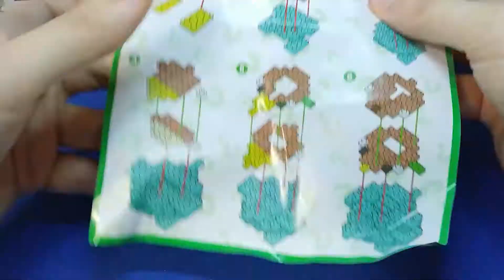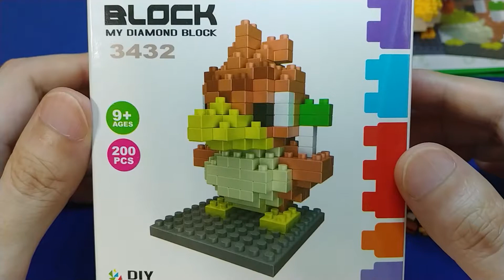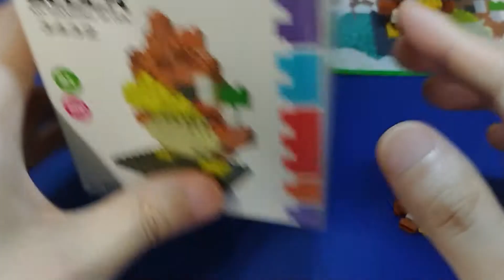[나노블럭 만들기] 포켓몬스터 파오리 조립 및 리뷰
[나노 블럭 / 마이크로 블럭] 조립과 리뷰 영상입니다.

'포켓몬스터'의 파오리 캐릭터를 모델로 한 제품입니다.

▶ 제품명 : DIAMOND BLOCK 3432
▶ 블럭 개수 : 200개